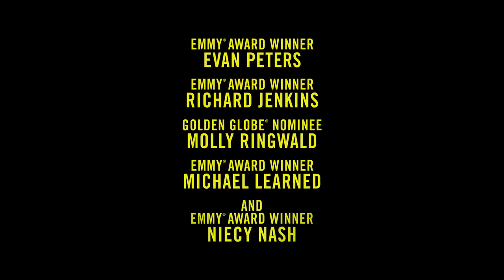DAHMER Monster - The Jeffrey Dahmer Story - Official Trailer (2022)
The story of one of the most notorious serial killers in the United States, largely told from the points of view of his victims.

🔵ATTRIBUTION 🔵

Starring:

Evan Peters
Niecy Nash
Colin Ford
Shaun Brown
Richard Jenkins
Michael Learned